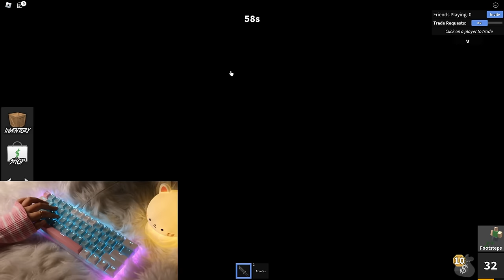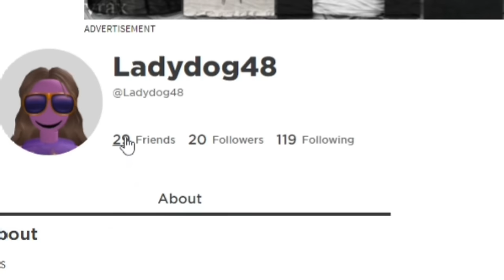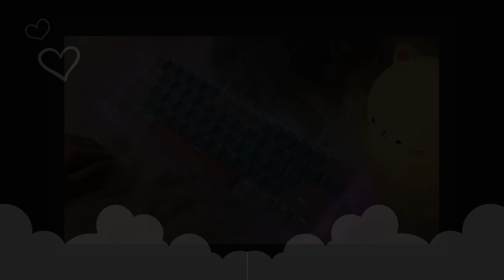Roblox MM2 but It's Keyboard ASMR w/ HANDCAM ( + Unboxing NEW Keyboard)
𓆩♡𓆪

Unboxing my new keyboard and playing MM2!

Game: MurderMystery2 (ROBLOX)
Mic: Blue Yeti
Mouse: Razer DeathAdder
Keyboard: E-Yooso Z-11T w/ red switches
Other variants:
Same keyboard but w/ brown switches (these switches are tactile opposed to linear)
Monitor: Dell 24 Curved Gaming Monitor

Timestamps:
0:00 - Unboxing Keyboard
3:23 - MM2 Gameplay
19:53 - Lighting Effects

𓆩♡𓆪